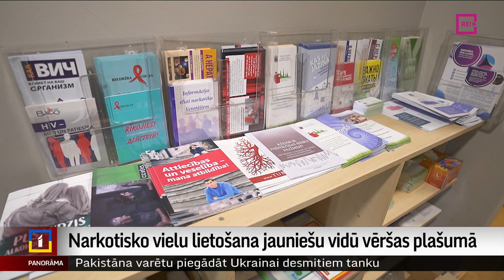Narkotisko vielu lietošana jauniešu vidū vēršas plašumā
Palielinās pusaudžu un jauniešu skaits, kuri lieto narkotikas. Mediķi satraukti vēsta, ka šis gads sācies ar drūmu statistiku - katru diennakti tiek saņemti astoņi izsaukumi par pārdozēšanu un mūžībā jau aizgājuši divi jaunieši. Valsts policija pērn vidēji katru mēnesi mācību gada laikā veikusi ap 20 reidu, lai pārbaudītu vai skolēni neglabā narkotiskās vielas. Plašāk stāsta Iveta Komisāre-Gorodņičija no Zemgales Reģionālās televīzijas.